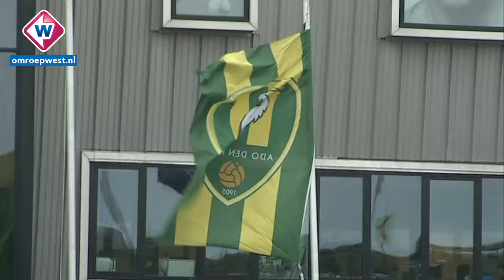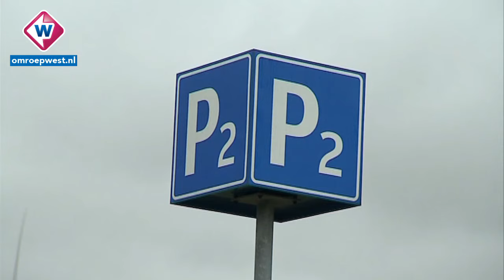Politie op scherp voor komst supporters Legia Warschau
De komst naar Den Haag van 2.600 Poolse voetbalsupporters, wordt
volgens ADO Den Haag in 'heel strakke banen' geleid. De club is zich
duidelijk bewust van de veiligheidsrisico's: 'Kennelijk wil men ze
nergens anders in Nederland hebben', aldus een woordvoerder. Maar ADO
Den Haag is een bevriende club.